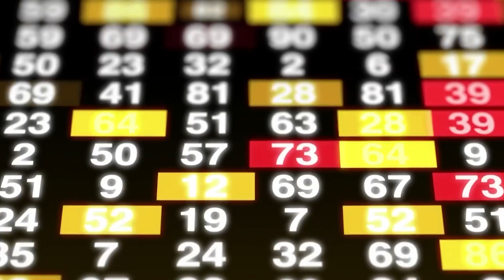Inside the Great Istanbul Tunnel | Journey Underneath the Bosphorus | Connecting Continents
The Great Istanbul Tunnel is a proposed multi-use undersea tunnel project in Istanbul, Turkey, designed to cross the Bosphorus strait. Prime Minister Ahmet Davutoğlu announced the project on February 27, 2015. The tunnel will comprise three levels, with two levels dedicated to road traffic and one level for a rail system. With a length of 6.5 km (4.0 mi) and a diameter of 18.80 m (61.7 ft), it will be situated 110 m (360 ft) below sea level. Once completed, the Great Istanbul Tunnel will be the third tunnel crossing the Bosphorus, following the construction of the 3.5 km long Marmaray Tunnel and the 5.4 km road tunnel known as the Eurasia Tunnel.

The Great Istanbul Tunnel project is an unprecedented endeavor in Turkey and will serve as a vital component of Istanbul's transportation network, as highlighted by Turkish President Erdogan. This innovative project will bridge the gap between two sections of the city currently separated by the Bosporus Strait. The tunnel will consist of three levels, accommodating three lanes for vehicles, two lanes for public transit, and pedestrian walkways on each side. Notably, the Great Istanbul Tunnel project is the world's first three-level tunnel, housing a metro line and a dual highway. The estimated cost of this groundbreaking three-story tunnel project is approximately 3.5 billion dollars. Its construction will enable swift crossings under the Bosporus Strait, connecting the European and Asian sides of the city in under 15 minutes, significantly reducing travel time.The 3-storey Great Istanbul Tunnel project is not only for facilitating transportation, but also will improve economic development and social development.It aims at creating an economic hub in Istanbul that would attract foreign investments and provide jobs for locals.